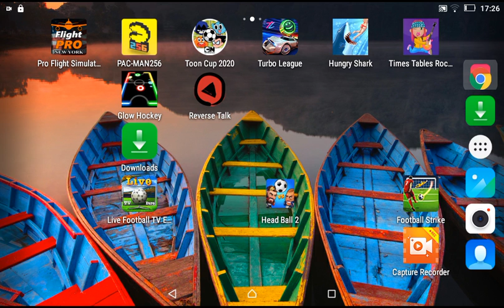Hungry shark evolution #1